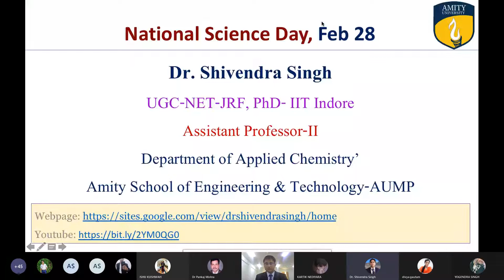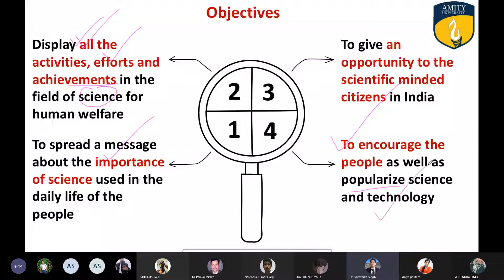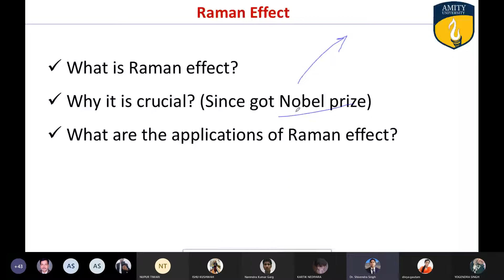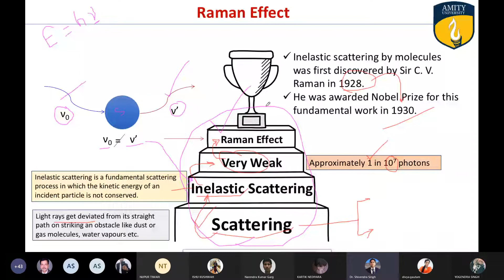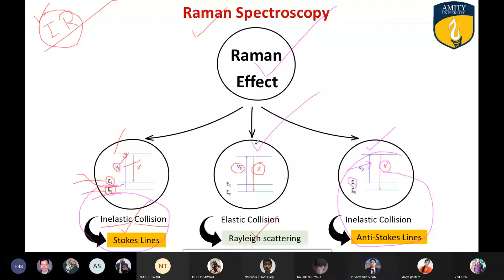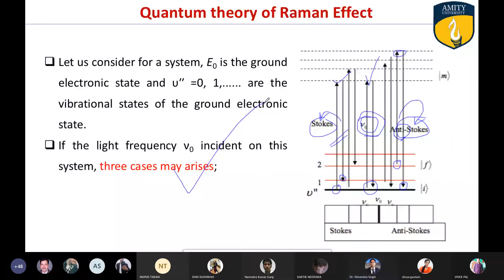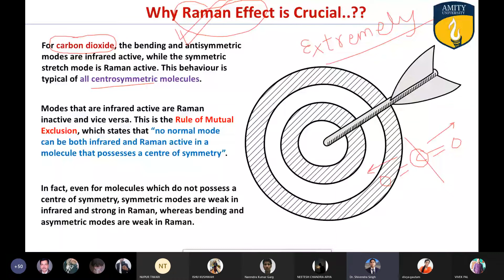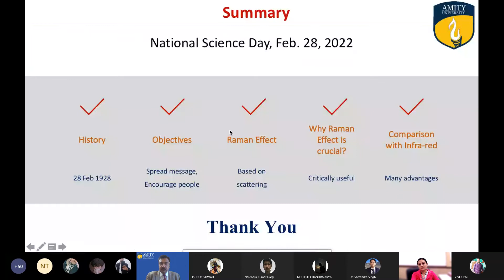Lecture & National Science Day Celebration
This video is about the National Science Day celebration in India. It describes the brief history, the Raman effect, and its comparison with IR spectroscopy.